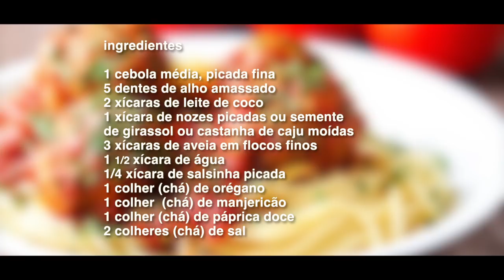Almôndega de nozes